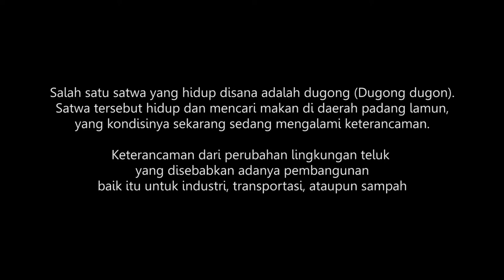du goin, du goin, dugong | Ekspedisi Teluk Balikpapan 2018